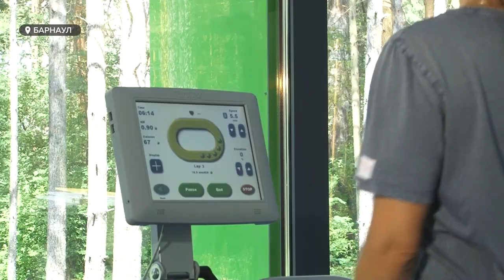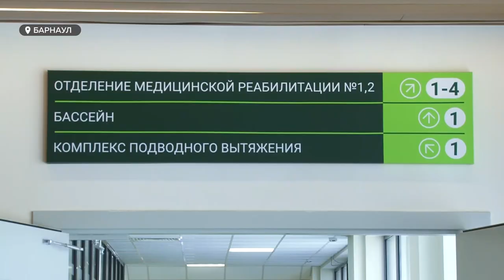Массаж, бассейн, отдых | Поправить здоровье после COVID-19 можно по полису ОМС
Из более, чем 52-х тысяч жителей края, переболевших ковид-19 и нуждающихся в восстановлении, реабилитацию прошли 75 процентов.  Где и как можно поправить здоровье после тяжелой чумы 21-го века?